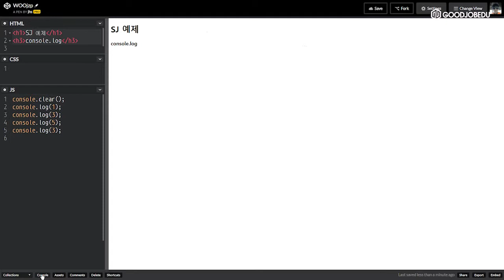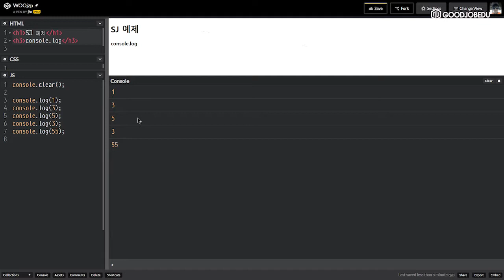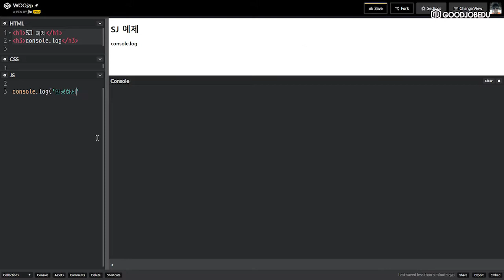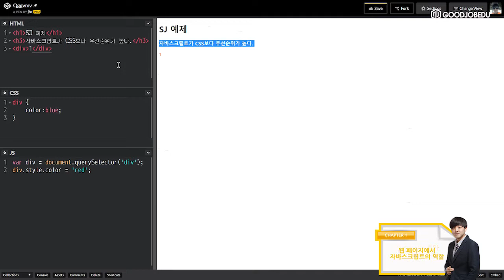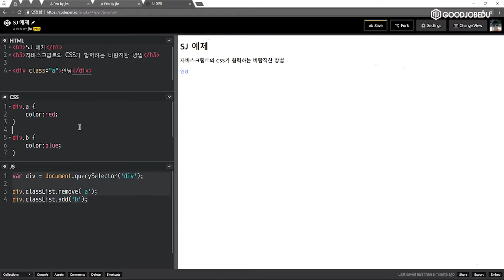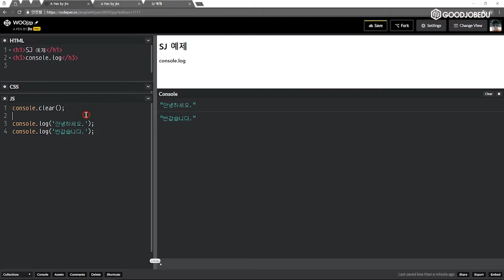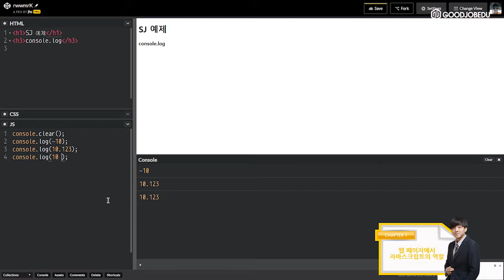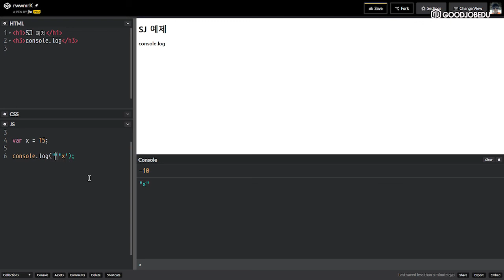[웹디자인]자바스크립트와 제이쿼리 기초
장희성 강사